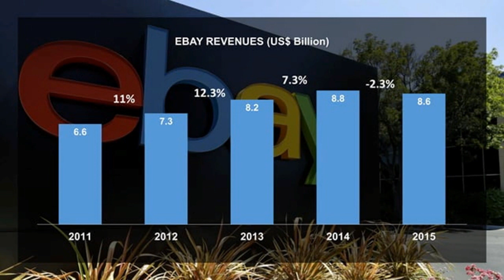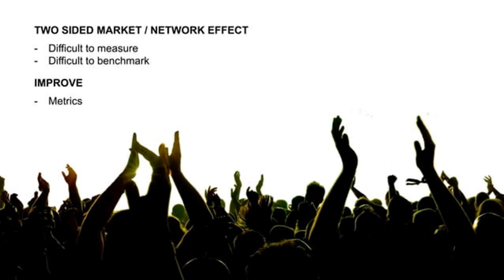Ebay global Strategy